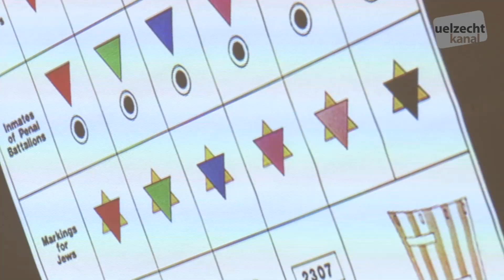Konferenz iwwer Auschwitz am LGE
Konferenz iwer Auschwitz am LGE